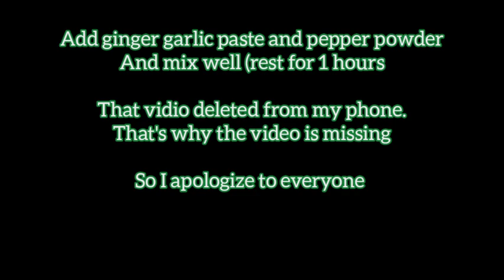Chicken chukka/how to make easy chicken chukka/tips&tasty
Chicken
Fried onions
Chilli powder
Turmeric powder
Chicken masala
Pepper powder
Curryleaf
Chinger garlic paste
Coriander leaf
Salt